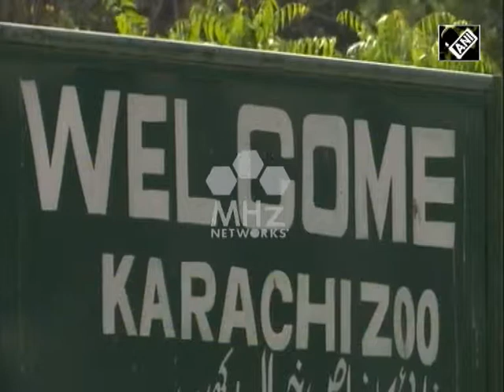Pakistani city Karachi cautious about rising temperatures after heat wave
Pakistan's southern Karachi city continued to sizzle as extremely hot and dry weather prevailed on Wednesday. Residents have been bracing for yet another heat wave as the weather department has predicted the temperatures to soar above 113 Fahrenheit.